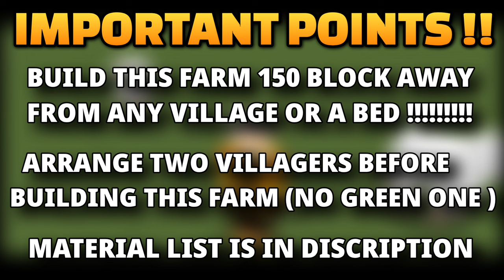UNLIMITED IRON FARM IN MINECRAFT POCKET EDITION 1.21 || IRON BLOCK FARM MINECRAFT BEDROCK IN HINDI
MATERIAL LIST FOR IRON FARM
64 LEAVES
20 BEDS
20 CRAFTERS
20 VILLAGERS
10 TORCHES
3 SIGN BOARDS
2 GLASS BLOCKS
4 CHESTS
8 HOPPERS
1 WATER BUCKET
1 LAVA BUCKET
1 LEVER
2 CAMPFIRE (OPTIONAL)

So hey guys in this video i am going to show you how to make easiest unlimited iron farm in Minecraft pocket edition Java edition and bedrock edition 1.21 in hindi This farm also has automatic iron block crafter in Minecraft 1.21 in hindi